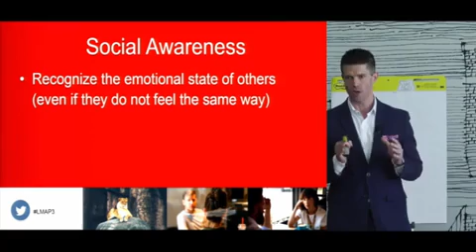Rich Bracken Official Speaker Reel | Leadership, Motivation & Personal Development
Watch as Rich Bracken takes the stage in his Official Speaker Reel, showcasing his dynamic speaking style and powerful messages. In this exciting video, Rich highlights his expertise in leadership, team building, and personal development, offering valuable insights on how to inspire and motivate individuals to reach their fullest potential.

With a blend of humor, authenticity, and actionable strategies, Rich empowers audiences to elevate their performance, foster stronger relationships, and create a positive impact in both their personal and professional lives. Whether speaking to corporate teams, leadership groups, or individuals, his engaging approach leaves a lasting impression.

Don’t miss this exciting showcase of Rich Bracken’s expertise and passion for helping others succeed!